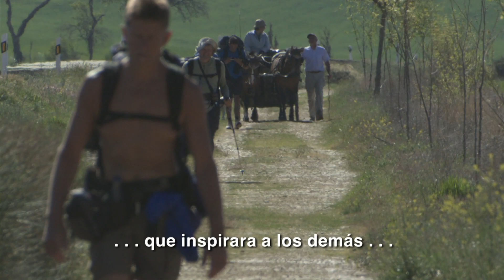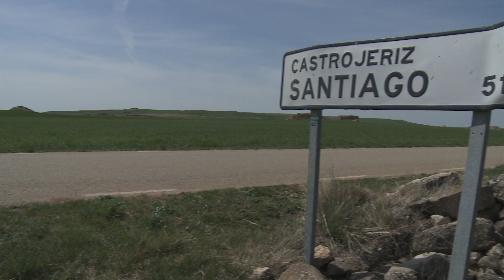Director's Message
Donate today to see our extended trailer - The Camino Documentary's Director, Lydia B. Smith, tells us about her first steps as a pilgrim, her experience shooting on the Camino, the woes of fundraising, her intentions for the film, and finally, how you can help finish it.

Many thanks to: KC Englander (Editor/Director of the Director), Evan Gandy (Camera/Sound), Kirk Fryrear (Boom), Nick Becker (Lighting Assistant)